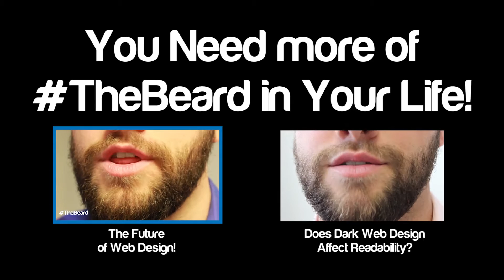6 Steps to Effective Web Design Planning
One of the toughest challenges that comes along with designing or redesigned a website is the planning. In order to make sure your project runs smoothly from beginning to end, you'll need to put a solid strategy together to achieve your goals.

Never fear, TheBeard is here! Today I'll take you through six easy steps that will allow you to set up an effective planning strategy.

for all your marketing and design needs!